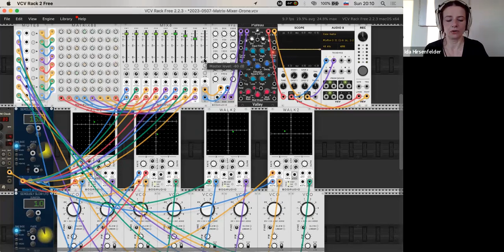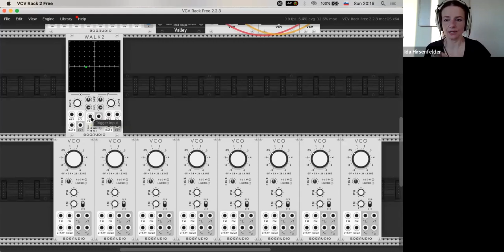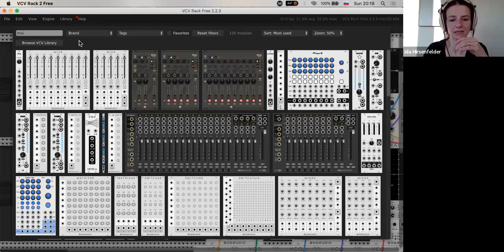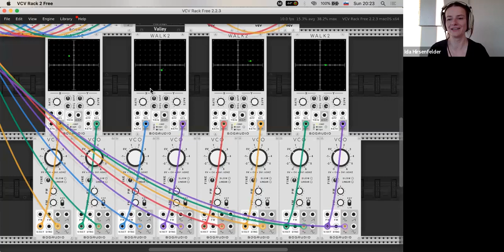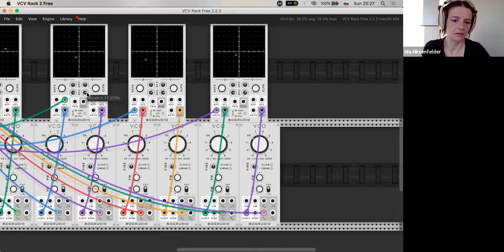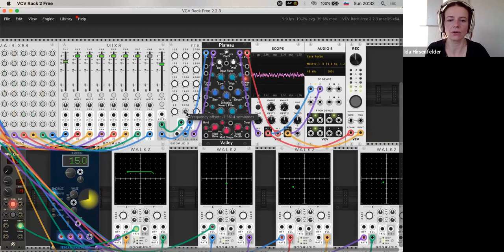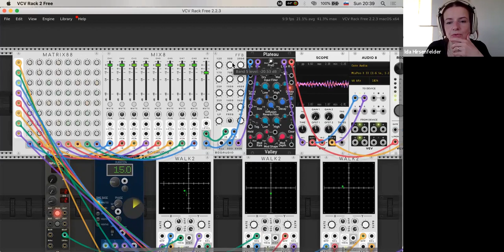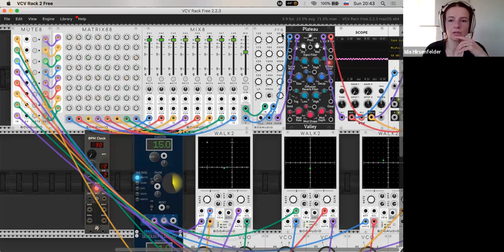Voltaže Cvrčijo Veselo #04 / Matrična mešalka za drone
Modul@rnice::: Uvod v simulator modularne sinteze VCV Rack

 • Modul@rnice::: Uv...
Po ogledu uvoda se online srečanju lahko pridruži kdorkoli.

Na tej povezavi najdete posodobljen zvezek z FM modulacijo, ki poleg drona proizvaja ritmično pulziranje.

V okviru Modlu@rnic (Zavod Projekt Atol) leta 2023 potekajo mesečna spletna srečanja Voltaže cvrčijo veselo (VCV) za modularno sintezo z modularnim simulatorjem VCV Rack. Srečanja potekajo na spletu, za lažji dostop predvsem tistim, ki ne živijo v Ljubljani. Vsako srečenje je namenjeno izgradnji enega glasbenega modularnega zvezka (patcha), ki med seboj prepleta dva tematska vidika: glasbenega oziroma žanrskega (ritmika, harmonija, polifonika, poliritmika, teksture, granulacija, pad, generativna glasba) in tehničnega oziroma metodološkega (ure, sekvencerji, kvantizatorji, granularna sinteza, fazni obrat, gated filter, povezava z akustičnimi inštrumenti in zunanjimi MIDI nadzorniki, zvenka/ring modulacija).

Produkcija: Zavod Projekt Atol
Producentka: Rea Vogrinčič
Oblikovanje špice: Jure Lavrin
S podporo Ministrstva za kulturo in Mestne občine Ljubljana – Oddelka za kulturo.

O beepblip:
Ida Hiršenfelder (beepblip) je zvočna umetnica in arhivistka. Komponira potopitvene psihogeografske zvočne krajine z uporabo analogne elektronike, naredi-sama modularnih sintetizatorjev zvoka, terenskih posnetkov in računalniške manipulacije. Zanima jo bioakustika, eksperimantalna in zvočno prostorjenje. Bila je članica zvočnega kolektiva Theremidi Orchestra (2011–2017), trenutno pa je članica skupine Jata C, ki raziskuje biakustiko in zvočne ekologije. Njena samostojna albuma Noise for Strings, Vol. 1 (2019) in Noise for Strings, Vol. 2 (2020) sta izšla pri založbi Kamizdat. Trenutno študira sonologijo na Kraljevem konservatoriju v Haagu.